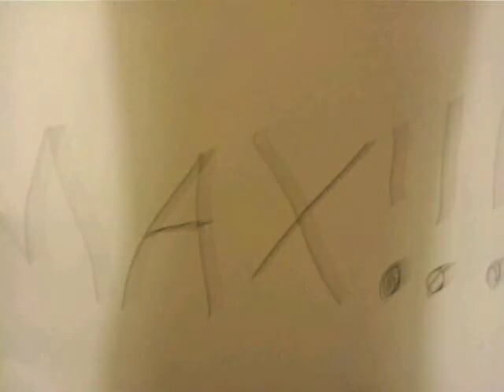Cragsters get shrunk (silent version)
I will be deleting this as soon as I record my voice!